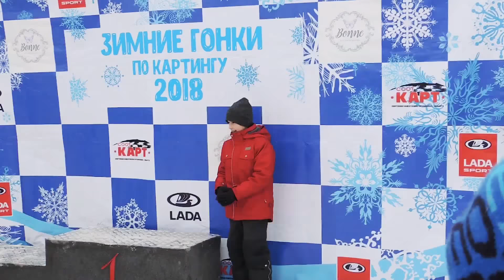Зимний картинг Тольятти - Rotax Max Mini I Этап 21.01.2018